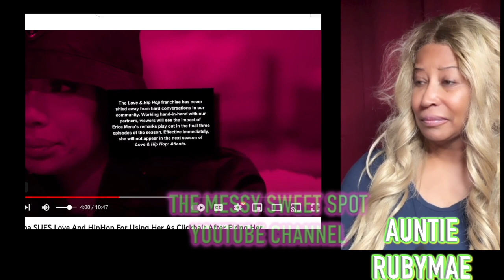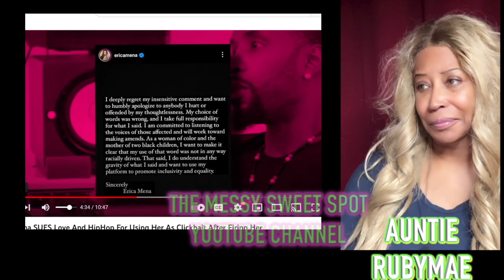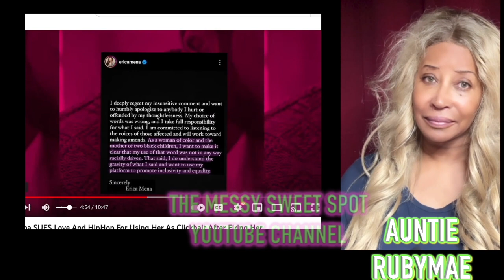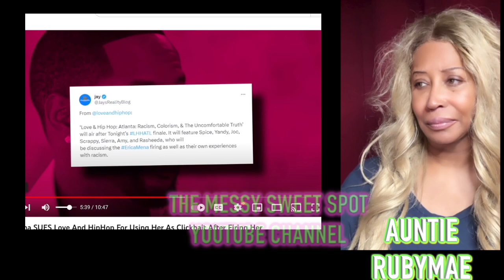Erica Mena SUES Love And HipHop For Using Her As Clickbait After Firing Her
CREDIT @misstee_
Tic Tok- Rubymae_Johnson
Gossipgirl xoxo, gossipgirlxoxo, rubymae
Welcome to The Messy Sweet Spot, your go-to channel for all things messy gossip, trendy news, sweet drama skits, and so much more! We strive to bring you the hottest and most talked-about topics in the most entertaining way possible. Get ready to be captivated by our endless collection of juicy scandals, refreshing news updates, and side-splitting skits that will leave you in stitches! Our team of dedicated and skilled content creators is always on the lookout for the latest buzz in the world of celebrities, pop culture, fashion, and beyond. We make it our mission to keep you up to date with all the irresistible drama and intriguing stories that are making waves around the globe. You won't want to miss out on any of the exciting and sometimes outrageous news we have in store for you! By joining us here at The Messy Sweet Spot, you'll never have to worry about missing out on any of the latest trending stories or viral moments. Our goal is to bring a smile to your face and keep you entertained while staying informed. Our talented actors and writers pour their hearts into creating laugh-out-loud content that will brighten your day. From parodies to pranks, our skits will leave you doubled over with laughter and eagerly awaiting the next one. Join us on this incredible journey as we unveil the hottest gossip, trendy news, and hilarious skits. We can't wait to share our passion for all things buzzworthy and keep you entertained with our unique content. Thank you for choosing The Messy Sweet Spot – where the drama is always sweet and the buzz never stops!

This video was created and published by The Messy Sweet Spot in her personal capacity. The opinions expressed in this article are the author's own and should not be taken as fact. The validity of any evidence provided should be independently checked for authenticity, and The Messy Sweet Spottakes no responsibility for the actions of those viewing this video.

Hello, and welcome to The Messy Sweet Spot, the channel that brings you the juiciest gossip, the trendiest news, and the most hilarious skits! Get ready to dive into a world of messy drama and stay up-to-date with all the latest buzz. We know you love a good gossip, and we've got you covered. From celebrity scandals to viral internet drama, we've got the inside scoop that will keep you hooked. Curious about who broke up with who or who's feuding with who? Look no further, because we've got it all! But that's not all. We're not just here for the gossip, we're here to keep you in the loop with the trendiest news as well. From fashion trends to the latest tech gadgets, we've got our finger on the pulse of what's hot and what's not. Stay ahead of the game with our expert insights. And let's not forget about our hilarious drama skits. Sit back, relax, and get ready to laugh until your sides hurt. Our talented team of actors and comedians will bring you the most entertaining skits that will leave you wanting more. So, whether you're here for the gossip, the news, or the laughs, The Messy Sweet Spot is your one-stop-shop. We've got everything you need to satisfy your cravings for drama, trends, and comedy.